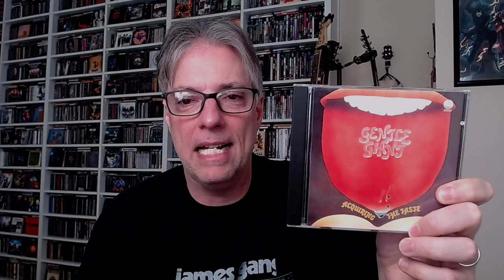31 Progressive Rock Stocking Stuffers for the Holidays From 1971-Day 9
Join Pete Pardo during the month of December as he lists his favorite 31 progressive rock album classics that turn 50 years old this year, originally released in 1971. 31 Days of December, 31 prog-rock stocking stuffers!